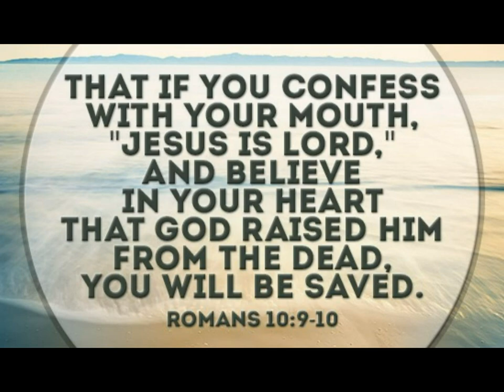Training For A Fight In A Prison Cell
There are no WEIGHTS in this prison system!  Maybe the prisons in your state or the ones you observed on television have weights, but this one does not.  Maybe the prison that your sister's friend went to had weights, this one does not.  You might think that steroids flood this prison system, they do not.  I spent a few calendars on the mainline of this prison system so I am speaking from experience.

These cats get swole without weights because they were taken out of this prison system in the late 90's. The food provided by the state is high in fat and low in protein so when you consider they have no weights, and their diet is lacking in the proper body building nutrients their physical condition is remarkable. These cats would put most licensed physical trainers to shame in their knowledge of working out and building solid muscle.

All they got to work with is water bags (seen in the first three pictures in the video and they can weigh about 50 pounds), calisthenics, burpees, push-ups, pull-ups, dips, and other bar work. For a leg workout a homie will sit on their shoulders so they can do lunges or squats.

This video should serve as motivation to you to get yourself in top physical shape because you don't need an expensive gym membership or even weights. Start with push-ups and other exercises that use your body weight. Fill two milk jugs with water and you now have some makeshift dumbbells. If there's a will, there's a way if you are able bodied, so stop making excuses and get at it. Put the pies, cakes, twinkies, and soda down and start eating healthy and building muscle.